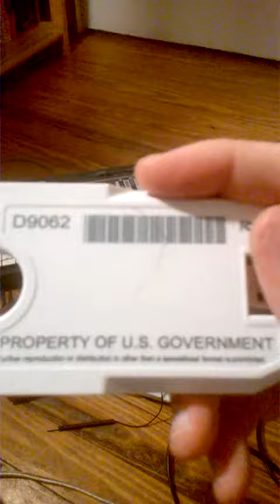low budget girls of the bible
Library of Congress talking book, Casio MT-205, Gakken SX-150 Mark II, alarm clock speaker.